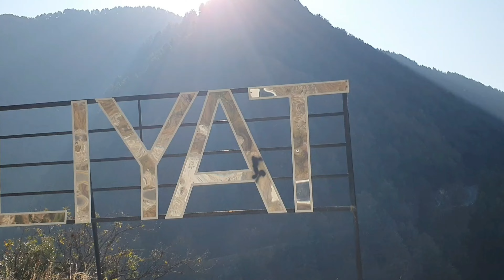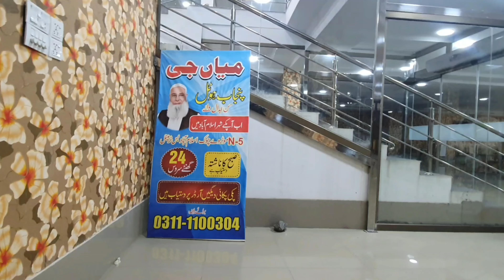Nathiagali family tour|spent scary&Horror night🥺|Bacho k sath kya hwa|Patakha chicken|Islamabad vlog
i need your support to increase my youtube family for that
please